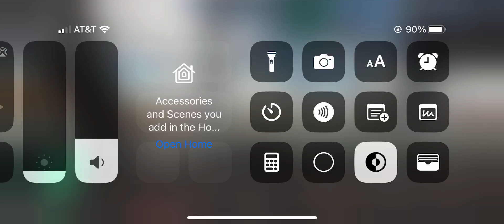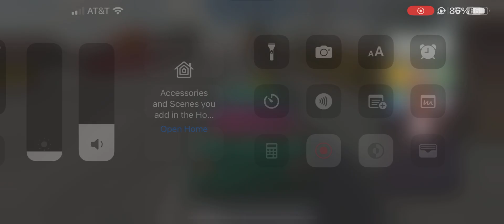November 22, 2024